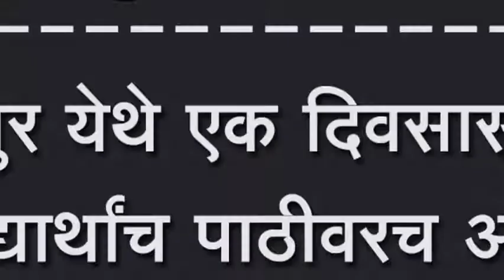मांगुर येथे एक दिवसासाठी विद्यार्थांच पाठीवरच ओझ झाल कमी